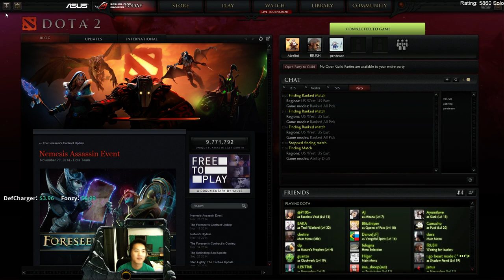[Merlini's Catalog] Skywrath Mage [AD] on 27.11.2014 - Game 3/11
MerliniDota's Twitch stream from 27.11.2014 which included 11 games.

Detailed information about this game:

Game mode: Ability Draft